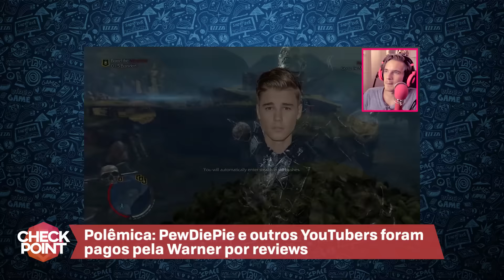FILME DE POKÉMON GO E O MELHOR GAME DE KOJIMA - Checkpoint!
;;; Chekpoint 13/07/2016 ;;;

Microsoft cogita investir em novos games com partes multimídia no futuro

'Death Stranding será o melhor trabalho que já fiz', diz Hideo Kojima

Será? Produtora do filme ‘Warcraft’ pode fazer live-action de Pokémon

Oi? Controle falso do novo console da Nintendo está à venda por R$ 32 mil

Polêmica: PewDiePie e outros YouTubers foram pagos pela Warner por reviews

30 CURIOSIDADES SOBRE O EVO - CAMPEONATO MUNDIAL DE JOGOS DE LUTA!